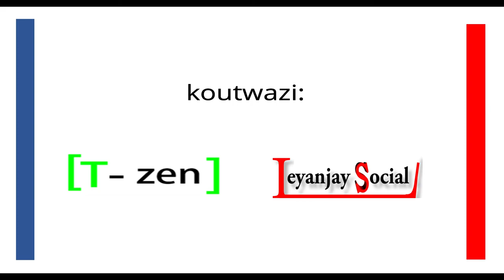Konsèy Medsen Ayisyen yo sou Kowonaviris la